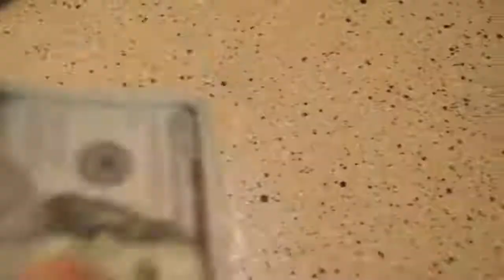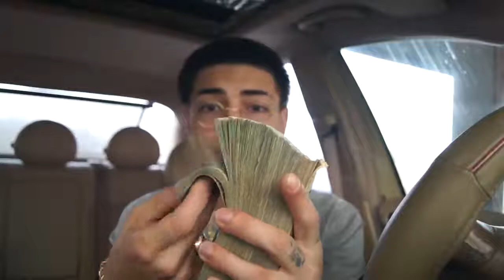HOW TO MAKE MONEY